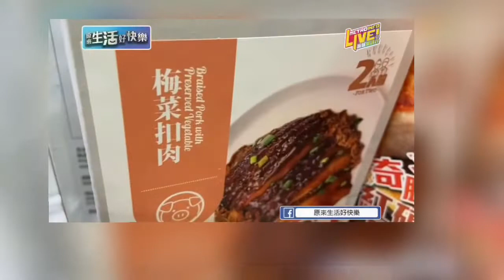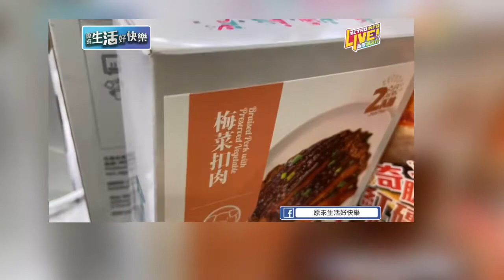十分鐘梅菜扣肉撈米粉